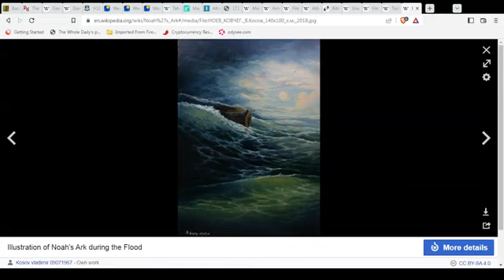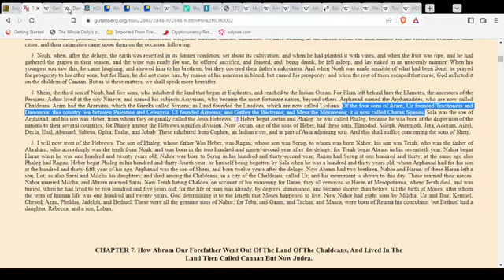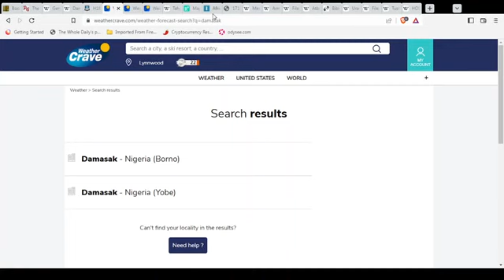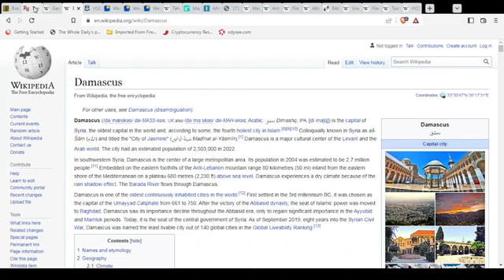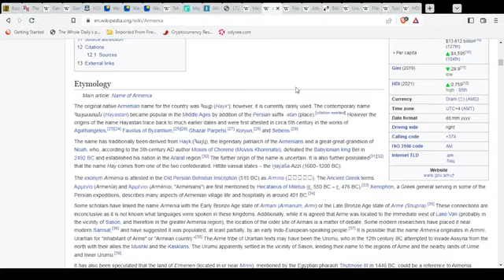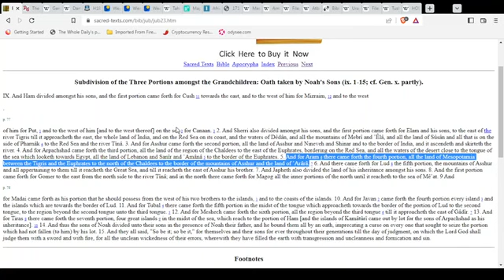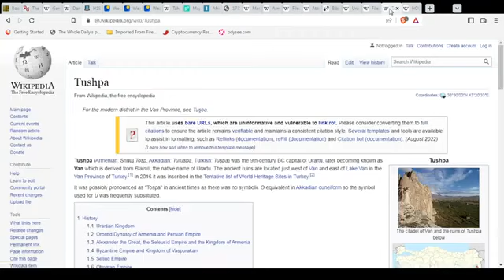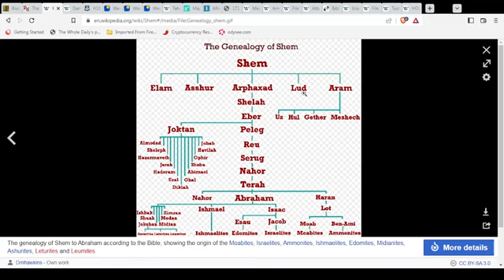Locating the sons of Noah: Shem in Sub-Saharan Africa, Ham in North Africa & Japheth in Europe Part8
The three sons of Noah are Shem, Ham, and Japheth. Sub-Saharan Africa was given to Shem, North-Africa and the Middle East is for Ham, and Japheth took Europe.